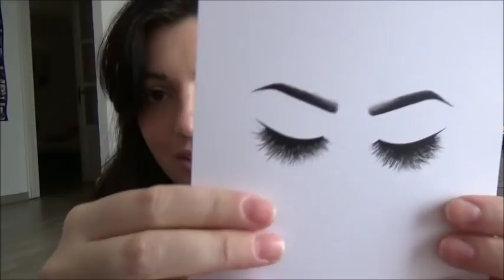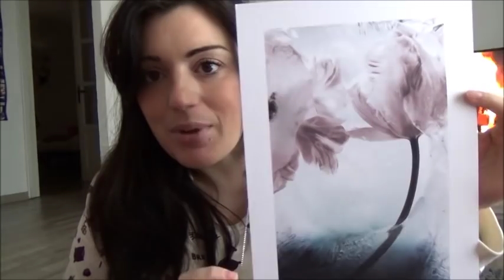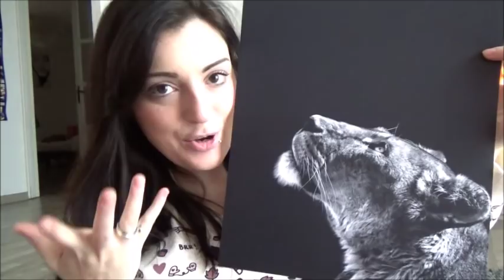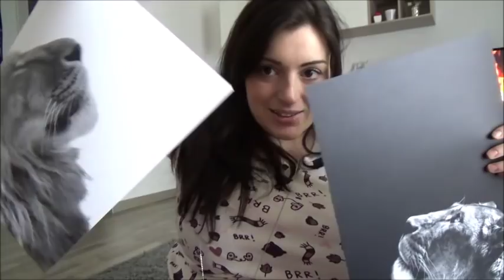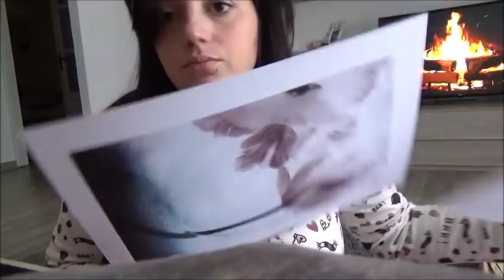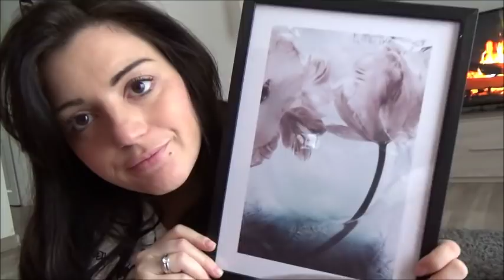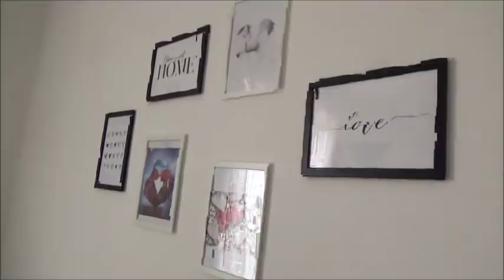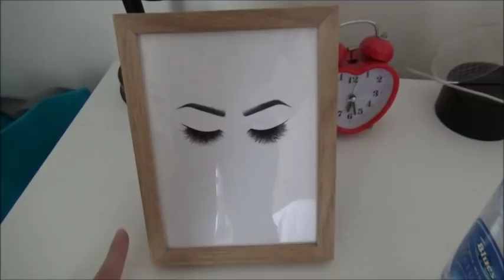DECORIAMO LA CASA INSIEME!! // Finalmente è arrivato! // VLOGMAS21 // Robertina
DESENIO:

Clicca qui per vedere il sito Desenio e gli sconti natalizi dedicati a te

Il sito di Desenio offre il 30% di sconto per tutti gli ordini superiori ai 60€.  Lo sconto non é valido per i poster delle collezioni "Handpicked/Collaboration" e le cornici.

Ci tengo a precisare che io non ho un guadagno sui vostri acquisti e che vi consiglio sempre e solo ciò che mi è REALMENTE piaciuto  dopo averlo testato personalmente :)

Baci

Roby